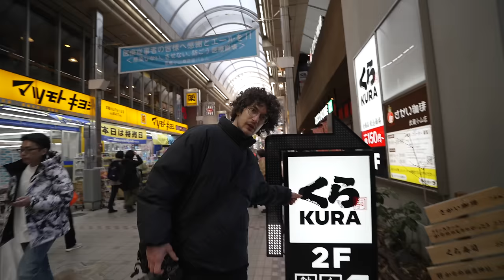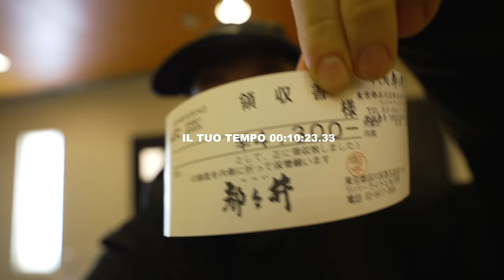il miglior sushi di Tokyo (per proletari)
Video di cibo sul sushi, molto bello.

Ringraziamo Young Tommy per averci aiutato nelle riprese.

Ringraziamo Karl Marx per essersi prestato al nostro thumbnail.
Ringraziamo i seguenti YouTuber, di cui abbiamo usato brevi clip a supporto del nostro video.